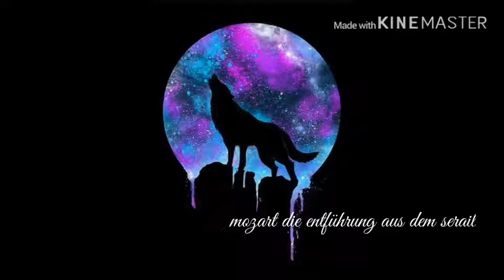mozart die entführung aus dem serail Kanfer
Furry Art